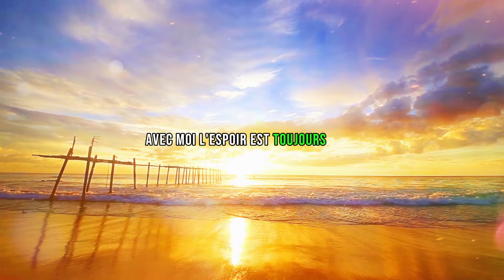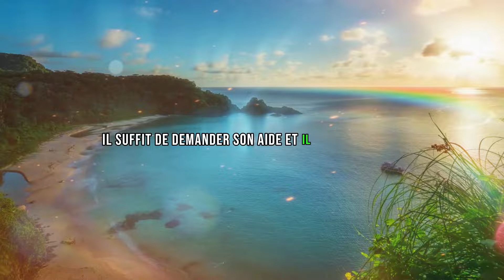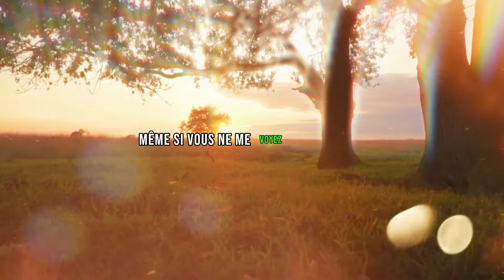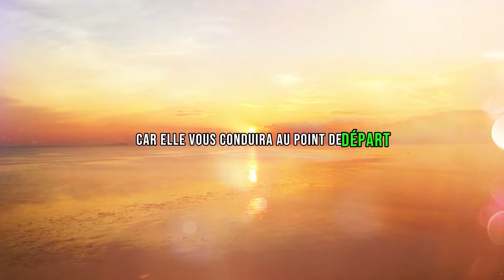🔴MESSAGE DES ANGES: "LA VICTOIRE VOUS A ÉTÉ ENLEVÉE, MAIS UN ANGE SPÉCIAL EST EN ROUTE..."